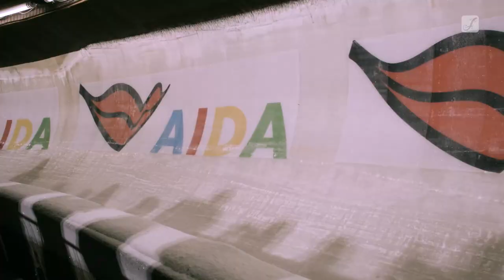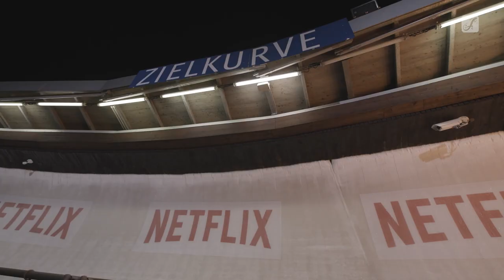TV Total WOK WM with Cameo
For more than 20 years, the TV Total WOK WM (WOK World Cup) has been as much a part of winter sports television as the Four Hills Tournament or the Streif downhill race in Kitzbühel. The single and quad woks reach top speeds of up to 115 km/h on the 1.6 km bobsleigh run in Winterberg. Typical for modern sports television, the focus of the production is not only on the competition itself, but also on the surrounding programme with presenters, guests and music acts. For this reason, the lighting team led by Jerry Appelt and the overall technical service provider Cape Cross opted for flexible Cameo fixtures such as the OTOS B5 IP65 Beam Moving Head, the S4 IP LED Softlights and the ZENIT W600 SMD.

Cameo® is a brand of the Adam Hall Group.